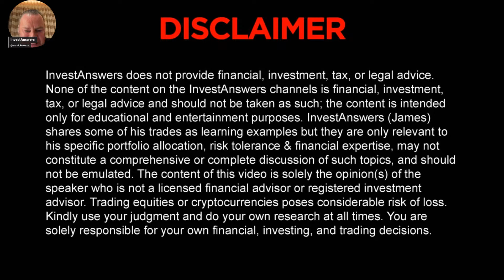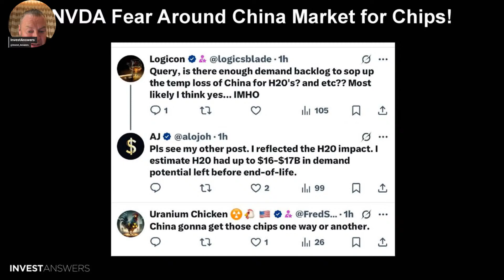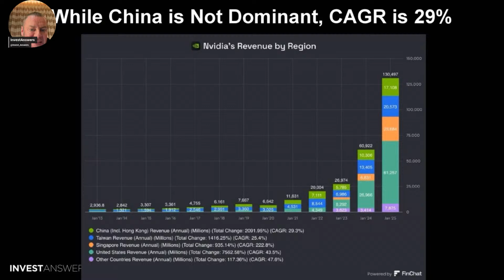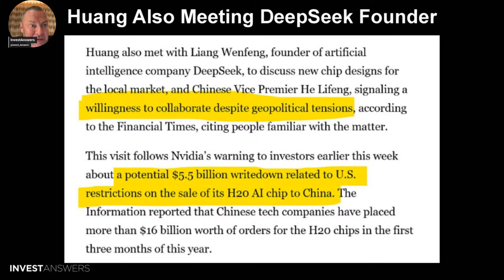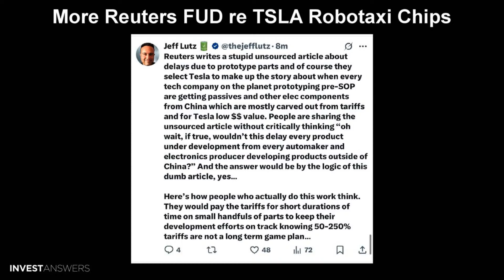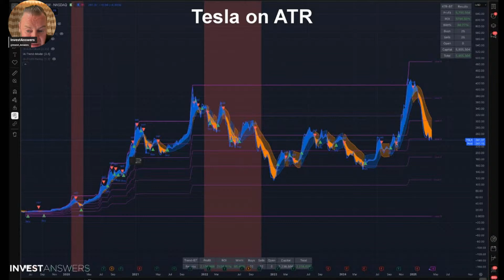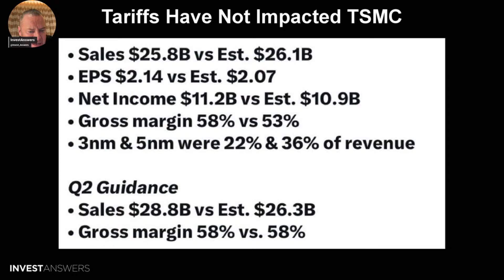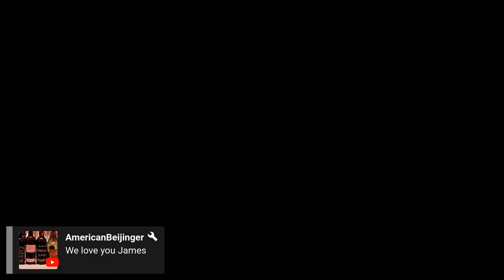AI & Chip Update! Impact of Trade Wars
0:00 – MFG Index Continues to Tank
0:45 – BREAKING: $NVDA Says US Govt Banned H20 Chips to China
1:30 – $5.5B Charge to Q1 Earnings – Stock Drops Over 5%
2:10 – Fear Around NVDA’s China Market Exposure
2:55 – NVDA: Demand Still Far Exceeds Supply – Even With China Ban
3:40 – Revenue Breakdown: China (Incl. HK) vs. Rest of World
4:20 – China CAGR at 29% – US at 44%, Singapore at 223%
5:00 – Dan Ives: Demand Is Not the Problem
5:40 – Jensen Huang Spotted in Beijing
6:20 – Huang Meets DeepSeek Founder
7:00 – Spotlight on DeepSeek – NVDA's Strategic Interest
7:40 – NVDA on ATR – Latest Positioning Commentary
8:20 – Reuters FUD: Tesla Robotaxi Chips Concerns
9:00 – Tesla Doubles Down on Dojo – Avoiding Nvidia Dependency
9:45 – Morgan Stanley: Dojo Could Add $500B to Tesla's Valuation
10:30 – Skepticism Around Dojo – Cortex and Talent Departures
11:10 – Tesla's Statement on ATR – Strategic Updates
11:50 – SpaceX, Palantir & Anduril Team Up – AI & Defense Synergy
12:30 – TSMC's Position – Still Resilient Despite Tariffs
13:10 – TSMC on ATR – Earnings & Strategic Insights
13:50 – Pelosi Tracker: Holdings Include AI-Focused Companies
14:30 – Meme of the Day: NVDA Keeps Climbing Despite Headlines
15:10 – Final Commentary – What This Means for Chips & AI
16:00 – Rapid Fire Recap: NVDA, Tesla, TSMC, & More
17:00 – Viewer Q&A Prompt / Comment Your Take Below
17:40 – Subscribe for More AI & Chip Market Updates!